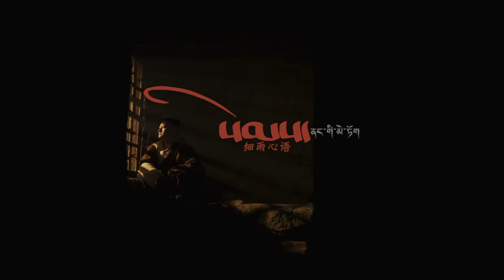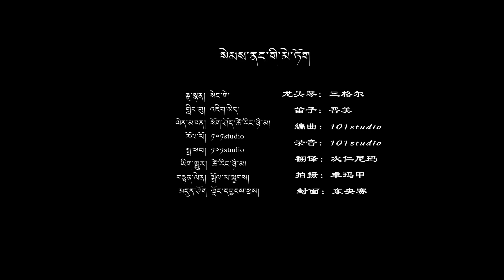རྨི་ལམ་ནང་གི་མེ་ཏོག - སོག་ཤོད་ཆེ་རིང་ཉི་མ། བོད་གཞས་གསར་བ། ༢༠༢༤ | Karmarong Music | Tibetan Song 2024